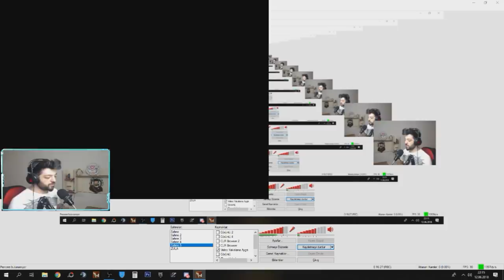2018 EŞYALARIMIZ İLE 2007 WOLFTEAMINA GİTTİK !! ADAMLAR ŞOK